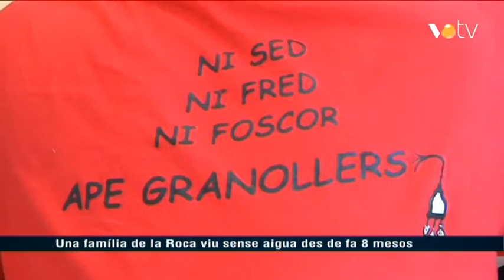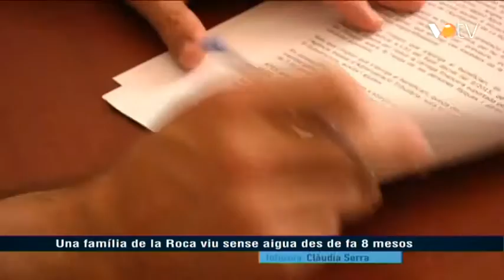VOTV - Una família de la Roca viu sense aigua des de fa 8 mesos